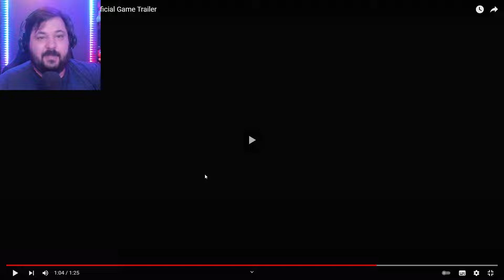O TRAILER DE POPPY PLAYTIME CHAPTER 2! PT BR